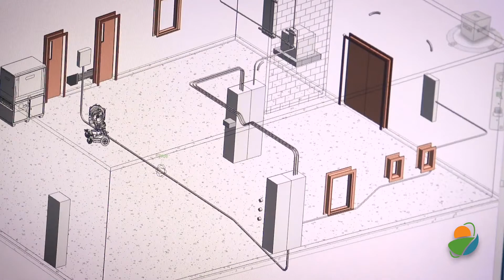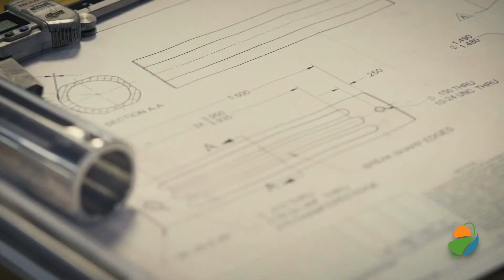Ken Rahjes at NWTKC Part 1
Well, we're on the road again this week, now in Sherman County at Goodland on the campus of Northwest technical college. Ben Schears, the president joins us. Ben, in this first segment we're going to talk about the building that we're at and just a big announcement took place, a ribbon cutting if you will, really enhancing the electrical technology. I think we got the right term. Tell us about that.
Ben Schears: Our electrical technology program is designed to teach our students both industrial, commercial and residential electricity. Today's ribbon cutting was for a new green apple labs by Greenlee, which is a new partnership that we've developed with another entity called NC3, which is the national coalition for certification centers. It allows us to have, as you can see, some equipment behind us, a lot of new Greenlee equipment here, and be able to provide also some training and educational components with curriculum specific to Greenley for wire terminations, pipe bending and really give our students just that extra leg up when they go out into industry with the experience and credentials that they have.
Ken: Talk about that. Students can come here and in a matter by the time they're out of the program, they already had their certifications taken care of?
Ben: Yes. Historically, we've always done the traditional route of, like I was saying that residential, commercial, industrial, but this partnership with Greenlee and what really is going to set it apart is we also have the ability to do third party credentials through NC3. Not only will the students sit for a journeyman's licensure, for example, at the end of our program, so they'll spend two years here, sit for the journeyman. Along the way now with our work with Greenlee, there'll be able to get additional credentials in the pipe bending and wire terminations and running conduit and things like that are what we would consider foundational tools for an electrician to have when they're going out into the industry.
Ken: Not only maybe staying in Northwest Kansas, but staying could be really going anywhere, wherever the job is, and you're going to come out with a really high-paying job.
Ben: Well, our work over the last three or four years has really been dialed in on, trying to recruit students from right here in Northwest Kansas, within this Tristate area. Recruit them from here, educate them here, and then hopefully get them to go back into business and industry within this area. That's our greatest contribution to workforce development and economic impact is train them, grow them, get them here, get them to stay.
Ken: Talk about these outside partnerships and how that came about, how would these companies or these organizations find out about a place in Goldman, Kansas.
Ben: Well, we're fortunate that we have a really strong advisory board and actually they're here today for the ribbon cutting and advisory meetings. They play a really a critical role in both the recruitment of our students and recruitment from the communities, telling students about our programs in addition to our own marketing, of course and helping to build that pipeline, that conduit, so to say, back and forth from the local communities, finding students, getting them here. They play a critical piece of that our local advisors do. Our advisors throughout the region are electrical companies, manufacturers who are hiring electricians, they all play a bit of a role in helping keep our curriculum fresh, making sure that we see what's coming down the pipeline
Ken: Ben who was the president of the Northwest technical college in Goodland is our guest. We're going to take a break and we're going to talk big picture, what's going on here in Northwest to just a moment.